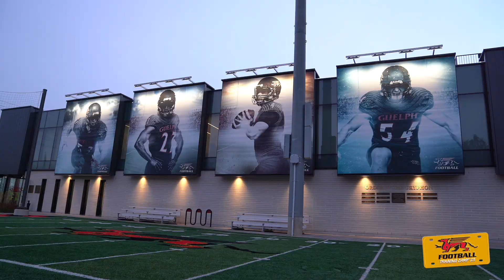Training Camp With Isaiah Smith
Follow Running Back Isaiah Smith on a typical day at Training Camp